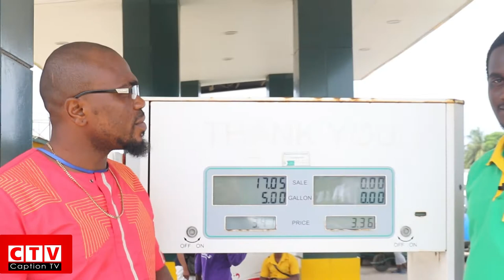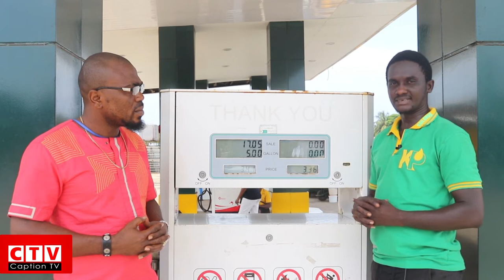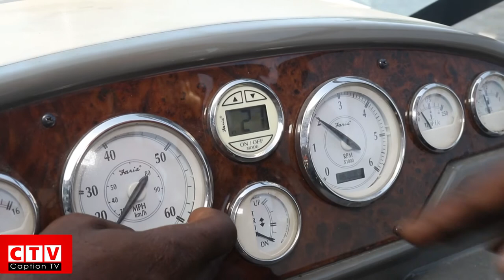KAILONDO DOCUMENTARY PART 3 CTV AFRICA. OSHMONEY JOHN ONAS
Kailondo George is a Liberian, a business man considered to be the third richest man in Liberia with investment that benefits the nation in taxation and creating job opportunities for both Liberians and foreigners. this documentary was short by Pan African Multimedia Agency. Oshmoney John Onas the international publicist for KP.